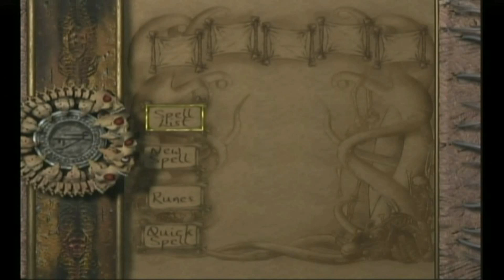Pixie Plays Eternal Darkness:Sanity's Requiem (pt.12)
Halloween (2015).
Paul
As with all stories, this one has to end..unfortunately in a very unsightly way. Get to see a cold guardian though, so I mean we got that.